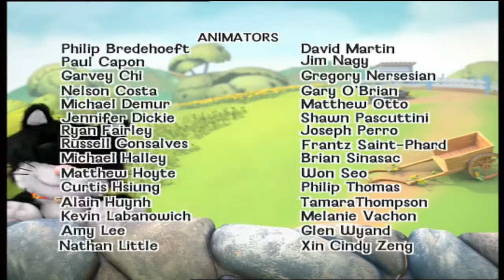GUESS3 Title 05